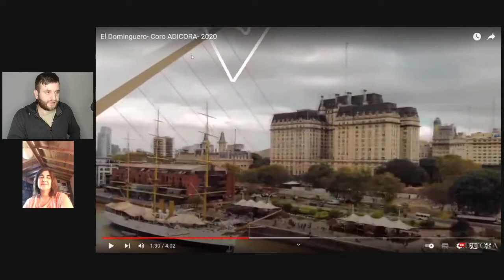Cómo funciona el CORO ADICORA Y CORO JUVENIL ADICORA (¿Nueva edición en 2022?)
❤️👇 Puedes ver más en el vídeo.

CORO ADICORA Y CORO JUVENIL ADICORA

Obtén la MASTERCLASS EXPRESS GRATUITA de DIRECCIÓN CORAL que tengo preparada para ti

¿QUIERES ENTRENARTE CONMIGO DIRECAMENTE?

💙 👉 Si quieres convertirte en un Director/a profesional y que más coros contraten tus servicios, reserva una LLAMADA de CLARIDAD GRATUITA conmigo

🎤Mi Micrófono
🎥Mi Cámara